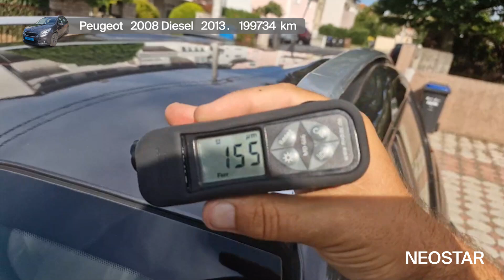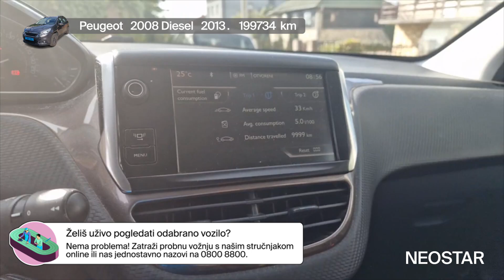Auto privlačnog dizajna iznutra i izvana - Peugeot - 2008 Diesel - 51835